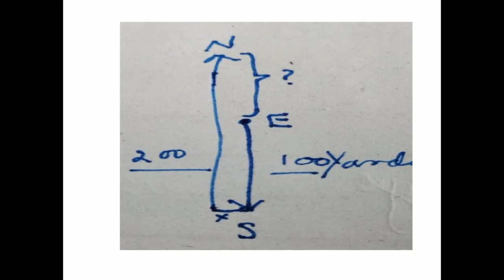how to crack direction mcqs in armed forces .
crack,direction,armed forces,initial test.
Aoa guys, this is saad khan and I have bunch of experience about ISSB, and I have many kith and kin in army. So I would like to make a youtube channel in order to clear your doubts and ensure your success in ISSB. I swear, I will show you an authentic way of success without any demand.